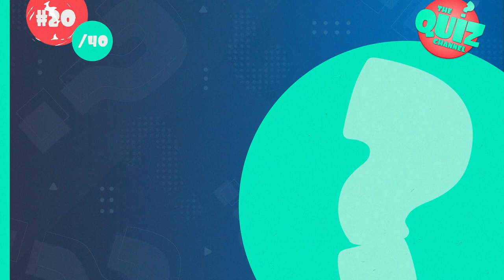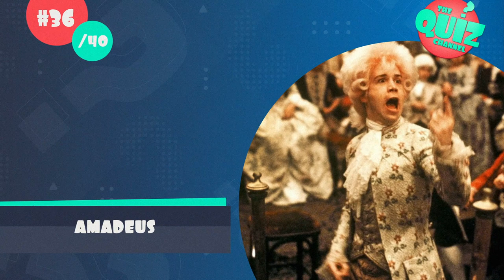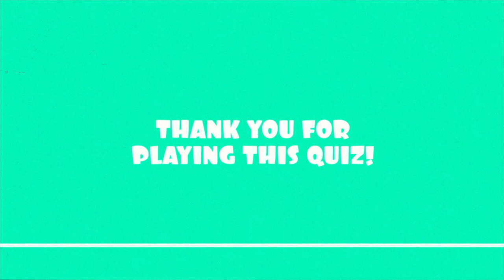Guess the Best Picture Oscar Winning Movies Quiz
Can you name the Academy Awards Best Picture winners from 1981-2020? In this movie quiz you are challenged to guess the movie that won the Oscar each of those years! How many Oscar winners can you name correctly in this fun movie trivia quiz?